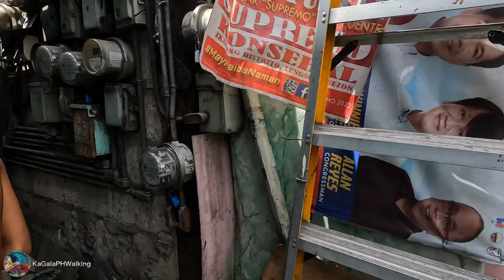HIDDEN SLUM LIFE in QUEZON CITY | AMAZING NARROW ALLEY in DAAN TUBO DILIMAN Q.C PHILIPPINES [4K] 🇵🇭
Walk in this Video:

Daan Tubo, Brgy Diliman Quezon City, Metro Manila Philippines

Watch it in 4K or HD

More Walking:
SLUM LIFE in ZAPOTE V | WALK at NARROW ALLEY Over the WATER in BACOOR CAVITE PHILIPPINES [4K]🇵🇭